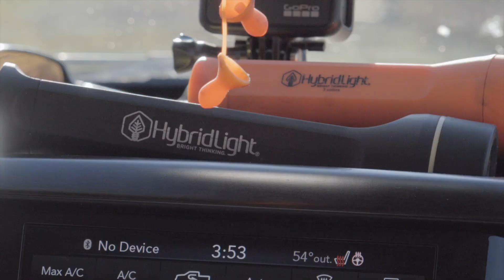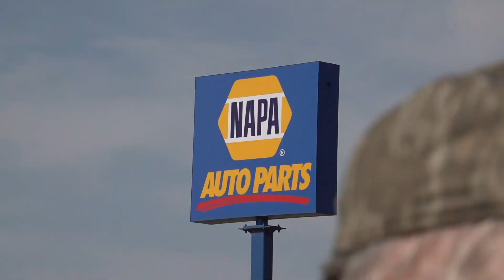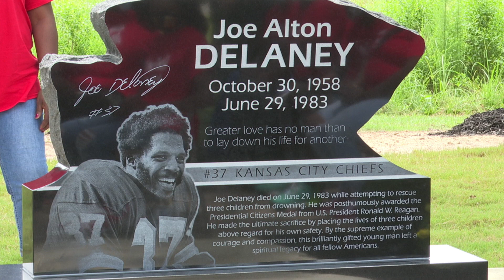OK 23 REVIEW